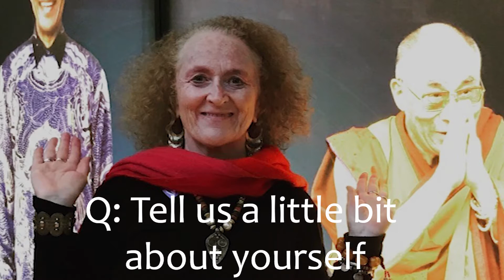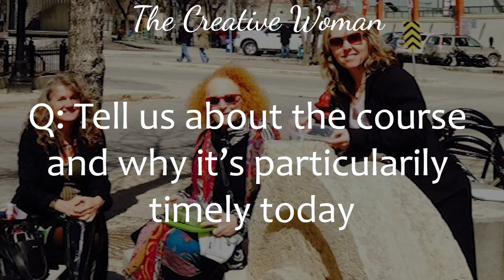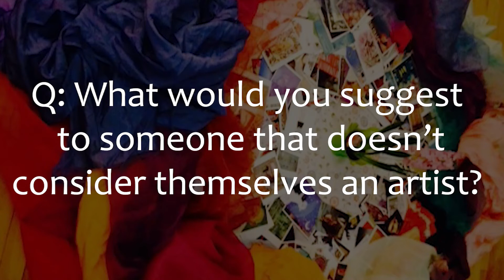Meet WHEAT Mentor & Master Teacher Dr. Kate Donohue!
WHEAT Mentor and Master Teacher, Dr. Kate Donohue reflects on her life, work and connection to the Expressive Arts, Jungian psychology, and global Indigenous perspectives on the arts. She shares her love for WHEAT, WHEAT students and Canada, and gives a brief preview of her Spring 2021 class The Creative Woman and her Summer 2021 class Dream Weaver.

:37 Kate's early life, educational background, and transition into expressive arts therapy

5:17 Kate shares her appreciation for Darci, WHEAT students, The Canadian Museum for Human Rights in Winnipeg, as well as the Canadian sensibility from a cultural and social justice lens.

Note: WHEAT is amongst a number of Expressive Arts Training Centres in Canada and part of an expansion of awareness of Expressive Arts Therapy as making a unique and essential contribution to Mental Health services. This expansion is supported by the evolution of the Ontario Expressive Arts Therapy Association, as a foundation to the Canadian Expressive Arts Therapy Association, which is currently in development. Training, service and registration work hand in hand in the provision of services to individuals and communities.

9:26 Kate speaks about Jung, active imagination and the system of the dream, and expressive arts as a way to dream the dream on and help us tune in to our inner strength.

12:46 Kate speaks about her Spring 2021 course The Creative Woman, and the ways creative women challenge us to look, feel and think differently, effectively overcoming their own wounding and becoming their own myths.

19:18 Kate speaks about the Indigenous roots of Expressive Arts, and Creativity and Artistry as a way of life, as well as the ways Expressive Arts Training brings out the artist in each of us.

22:20 Kate shares her excitement about her spring and Summer 2021 classes with WHEAT and her wish that new vistas will open up to feed us the wisdom we all need to navigate our global circumstances.